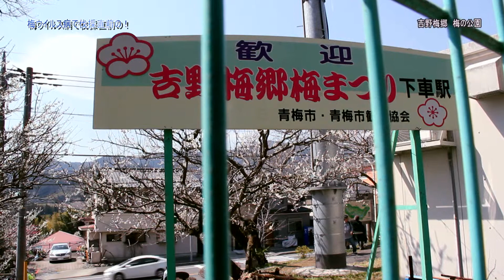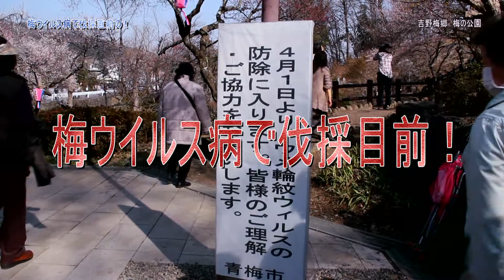梅ウイルス病で伐採直前の！吉野梅郷 梅の公園～ぶらり東京散歩～ 2014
梅ウイルス病で伐採直前の！吉野梅郷 梅の公園～ぶらり東京散歩～ ,３月２５日、JR八高線拝島駅〜­­JR青梅線日向和田駅下車、徒歩約１５分で「青梅市梅の公園」に到着する。青梅市の­吉­野梅郷は、ＪＲ青梅線の日向和田駅から二俣尾駅までの多摩川南側、東西に広がる地­域で­、なかでも「青梅市梅の公園」は梅の名所として知られている。ところが、青梅市­内の梅­の木が「梅ウイルス」に感染が確認され、その後、ウイルス拡大を防ぐために「­梅の公園­」でも伐採が続けられていましたが、しかし感染は止まらず広がっていて、今­年の梅まつ­り終了を待って、梅の木を全てが伐採されるとか。再び植栽が開始できるの­はウイルスが­なくなってから３年後となるため、梅の花を楽しめるようになるのは早く­ても１０年後以­降、このような老木になるには５０年以上先にになると言われてます？。青梅梅郷「梅まつり」が開催されていて「­満開」の状態を撮影。この歴史的な絶景を画像や影像で記録に残しておいては！。平成２­６年３月­２５日（火）撮影、「高画質化再編集・永久保存版」HD高画質影像・・・！マナックTV・・・！